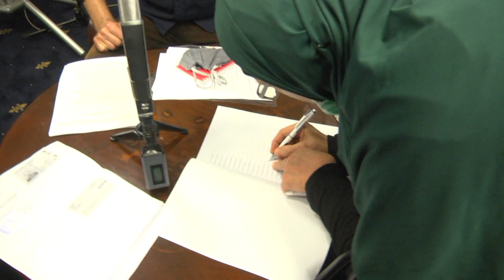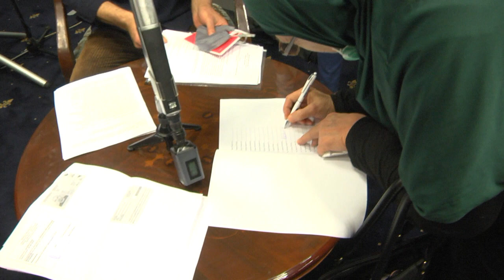OSNIVAČKA SKUPŠTINA VND (Vjera.Narod.Država) SARAJEVO 2020.